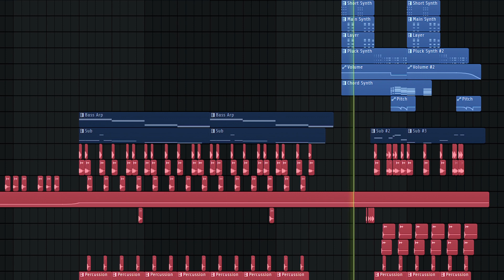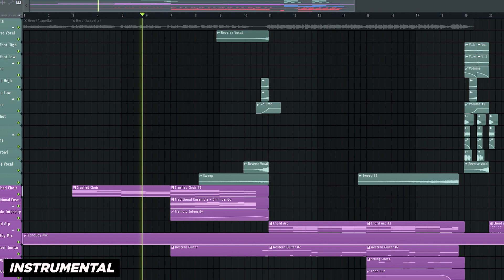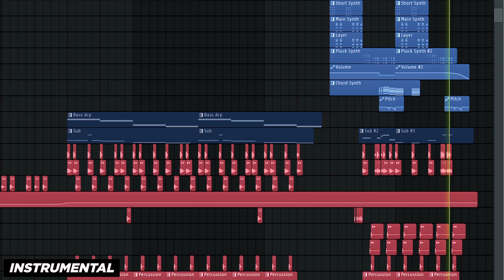Martin Garrix x JVKE - Hero (Worlds Remake) | FL Studio 20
Here's my remake of Hero by Martin Garrix and JVKE! I will be uploading an FL Studio production tutorial soon, discussing the elements that comprise this stellar record. Until then, feel free to download the free FLP (FL Studio Project file) below.

❤️‍🔥 How to produce If We'll Ever Be Remembered by Martin Garrix

0:00 Remake with JVKE's vocals
1:06 Remake without JVKE's vocals (instrumental)

💙 I’d appreciate your support by liking the video or even sharing it with your friends! The algorithm will appreciate it, and will help other producers and music lovers! I'd love to welcome you to our community.

Martin Garrix x JVKE - Hero
Written by: Benson Boone, JVKE, Jason Suwito, Kennedi, New Haven, and Martin Garrix
Produced by: Martin Garrix, Jason Suwito, New Haven, and Brooks